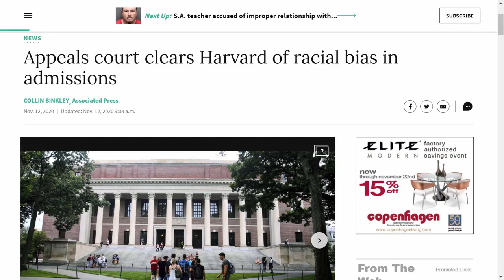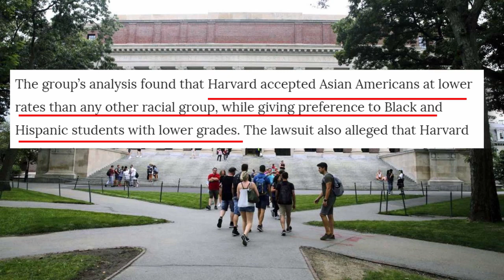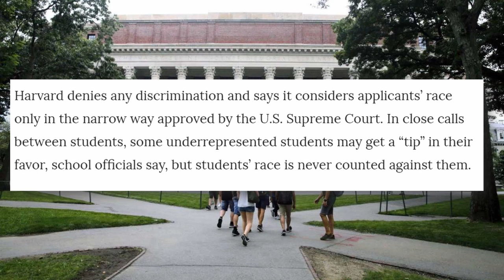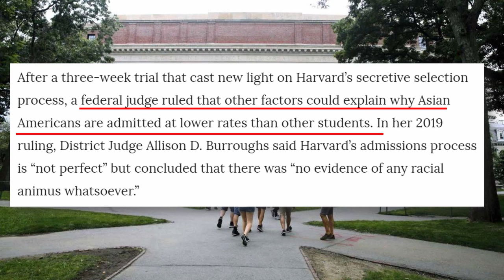Students For Fair Admissions vs Harvard has a setback | Harvard University Affirmative Action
The affirmative action lawsuit at Harvard University  had a set back today, when the first circuit court of appeals ruled that Harvard doesn’t discriminate against Asian Americans.

But I think the appellate court is wrong. Heres why.  Asian Americans score better academically than any other racial group, yet Harvard rates them lower on their “personality scores” than other groups, and admits them at a lower rate. Harvard admits to using race as a factor in admissions, but say it is a small factor, so it is ok.

So unfortunately the Harvard University Lawsuit today is certainly a set back for the Students for Fair Admissions group, but hopefully it will now move to the US supreme court.